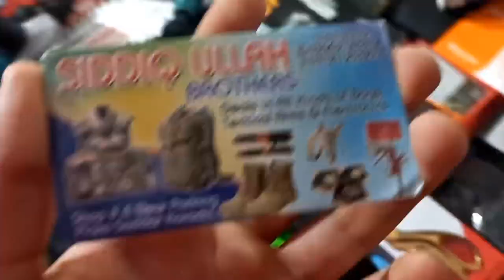Itni Sasti Cheezain [Itwar Bazar VLOG]❤️